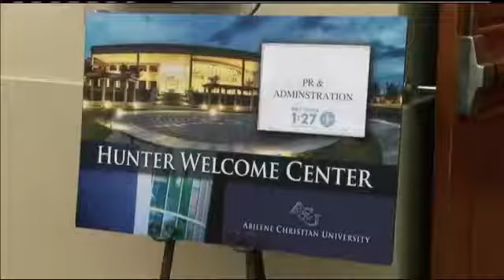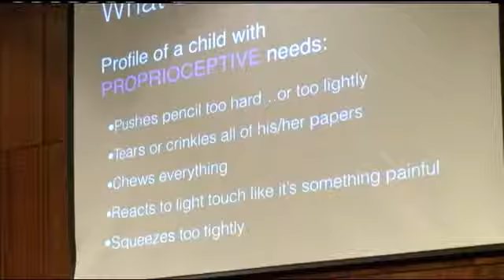Heart to Heart Child Specialist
A conference for foster and adoption agencies hears how to deal with troubled children.